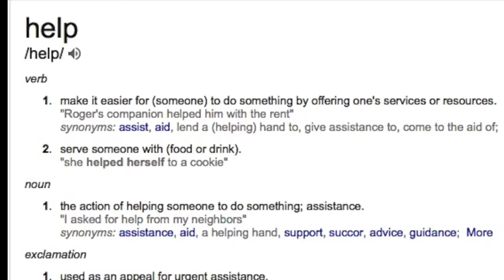Smart Phone Arguments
Für Frau Neuhof und ihre Studenten...
Können Sie helfen Ella und Christopher überreden ihren Vater ihnen Handys zu geben?
(hooray for online translation)